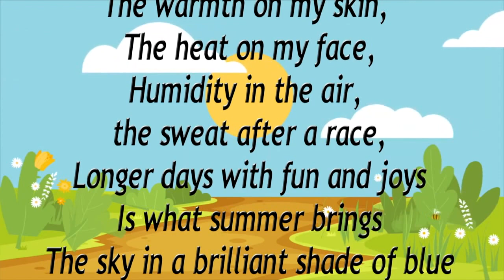latest poem on indian summer day | Holiday Homework Poem on Summer | English poem on summer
Hello my dear viewers About video Today in this video we will learn Poem on summer season in English summerseason Summerseasonpoem Poemonsummerseason Piemonsummerseasoninenglish Englishpoemonsummerseason Poemonsummer Poemonsummerinenglish Poetryonsummer Summerpoem If this video is helpful for you Please like, share, comment and subscribe my channel

 summer season
poem in summer season in English,